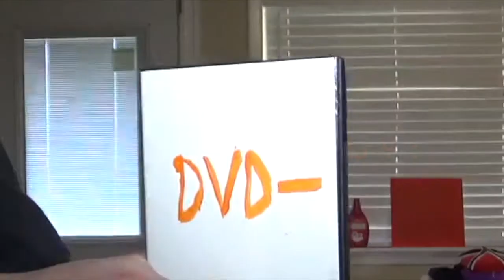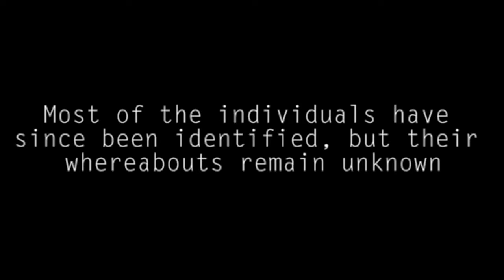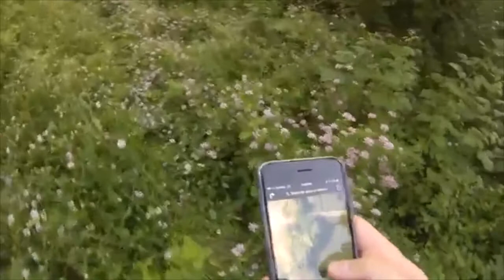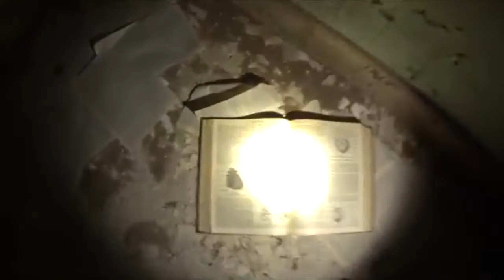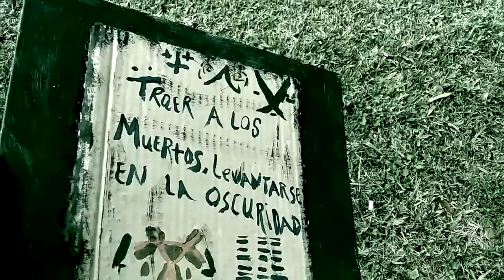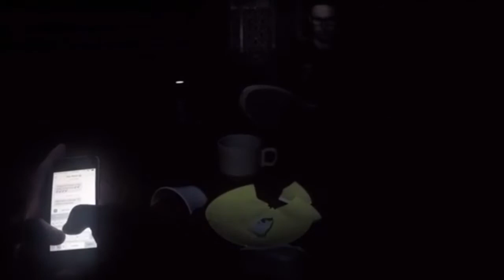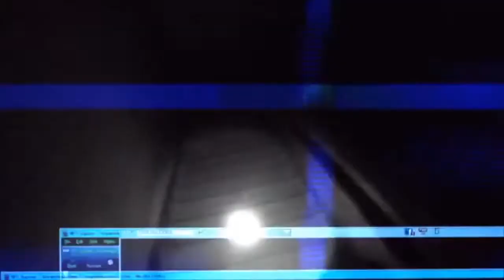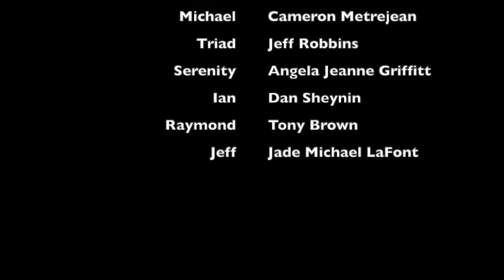PARANOIA TAPES 9:DVD- SCREENER-FULL MOVIE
Follow All OUR Projects On IMDB! MORE COMING SOON!

Yes we know the title is wrong’ish, but while you’re      here, give it chance.
    This is the original cut of Paranoia Tapes 9:DVD- . Jack has decided to release this version of the film due to the fact that a new film will be constructed as Paranoia Tapes 9. The film you are watching is a gift to the fans from Jack Hunter. This film will not mess up the continuity of the other films. Consider this a bonus film with continuity.

***We own the rights and all characters within this film. Anyone that uses this film for their personal gain is committing fraud***